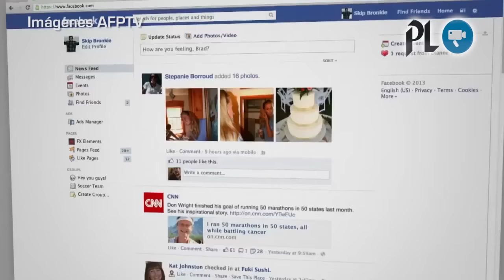Allanamiento en zona 18 contra pornografía infantil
Se efectúa allanamiento contra pornografía infantil | Se registran tres explosiones en Volcán Santiaguito | Facebook adquiere empresa de software para la identificación facial